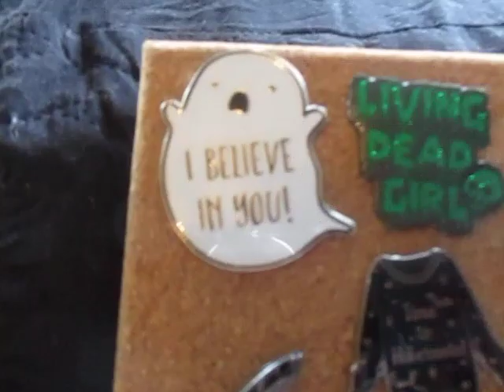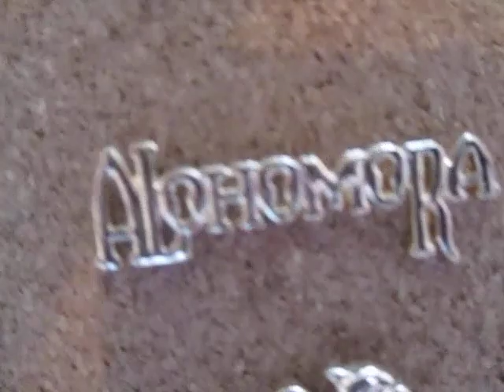Pin Collection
Just a little video of my pin collection, I have got some of them for Spooky Box Club and some from Primark, also got a very special 1. To see what it is you will have to watch the video. I hope you all enjoy.